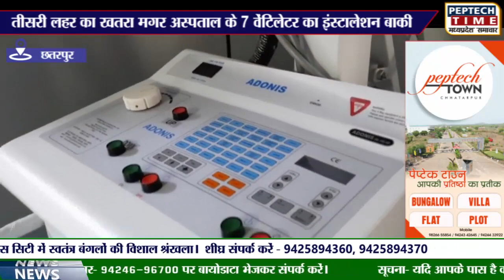छतरपुर- तीसरी लहर का खतरा मगर अस्पताल के 7 वेंटिलेटर का इंस्टालेशन बाकी